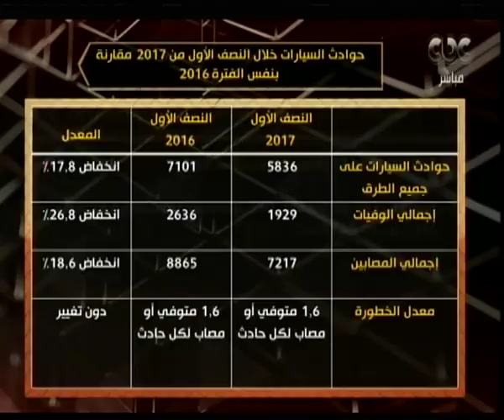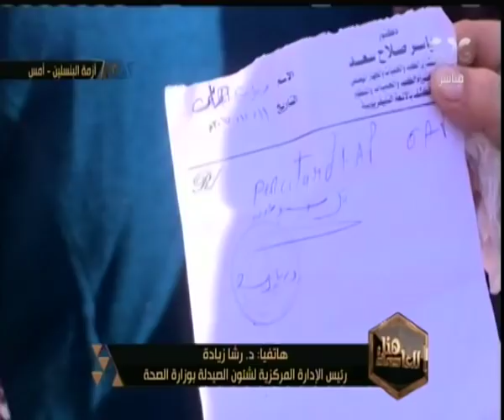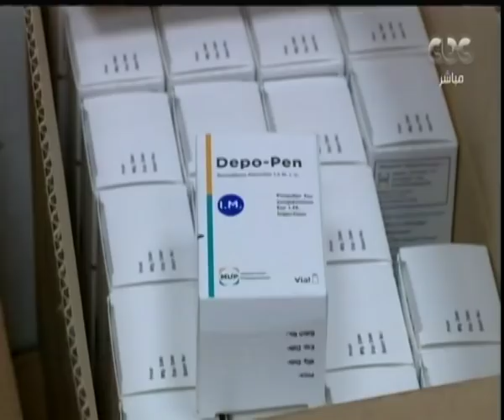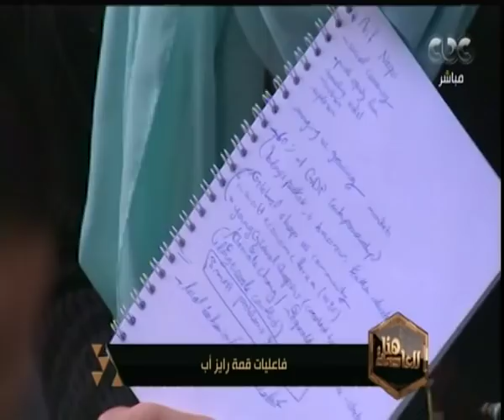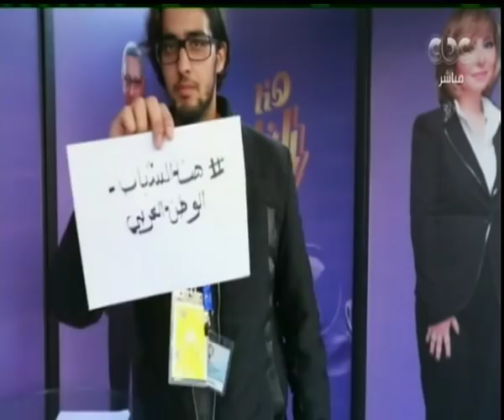هنا العاصمة | هل يساعد تحديد اسعار السلع في انخفاض الاسعار؟ | الحلقة الكاملة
حلقة هنا العاصمة - (دور التطوير العقاري في التنمية
وهل يساعد تحديد اسعار السلع في انخفاض الاسعار؟ )  | حلقة بتاريخ 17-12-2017

ضيوف الحلقة
داليا قمر مديرة رايز اب
هنا زغلول مديرة المحتوى في رايز اب
عبدالحميد شرارة مدير تنفيذي رايز اب
المهندس محمد المرشدي رئيس احدى كبري شركات الاستثمار العقارى
هشام احمد يسري عزيز.. امين عام اتحاد مقاولى التشييد والبناء
علاء  الدين عصمت عز.. امين عام اتحاد الغرف التجارية
اشرف محمد الجزايرلي رئيس غرفة الصناعات الغذائية باتحاد الصناعات